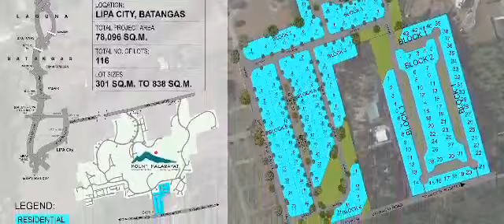Mount Malarayat Golf and Country Club Residential Lot For Sale in Lipa Batangas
The Golf Club is the centerpiece of this magnificent scenery – the 27-hole all-weather championship golf course.

Available lots is 472 sqm.

An
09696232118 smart